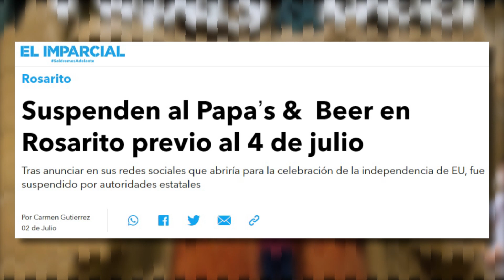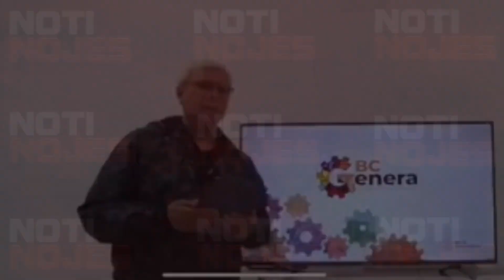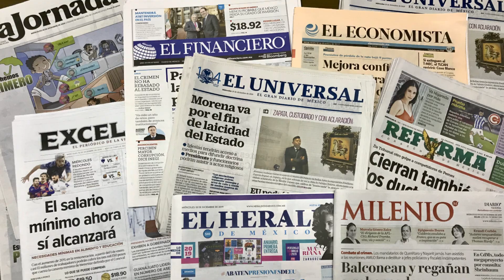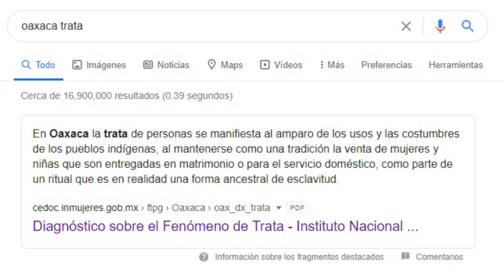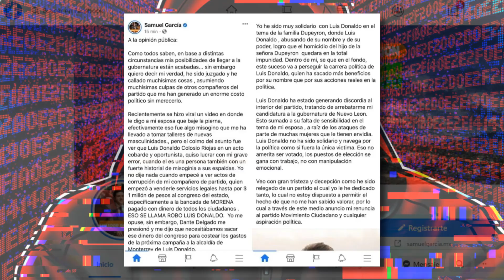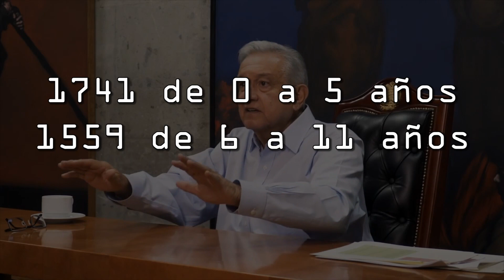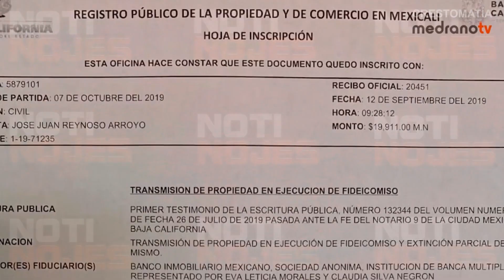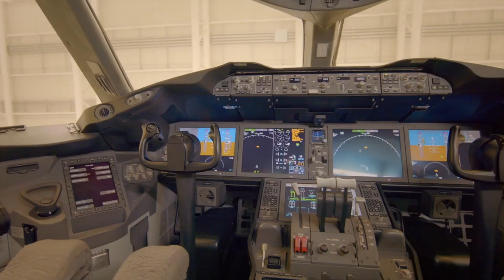Los Miserables - NOTI NOJES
Emisión 91 de NOTI NOJES, el mejor noticiero en YouTube, noticias:
1. Caprichos presidenciales
2. Sin cubrebocas
3. Bonilla Burns
4. Niños sin infancia en Oaxaca
5. Mucha pierna
6. Vacuna Rusa
7. Patrullas rentadas
8. Defediendo el Internet
9. Spotidos Spots